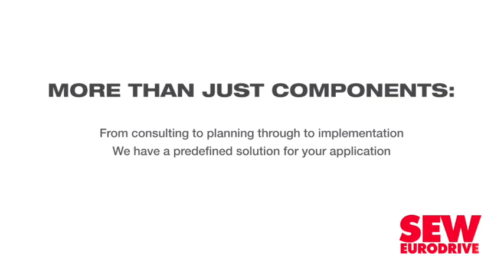Covid-19 changes consumer views in latest Tetra Pak survey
The latest Tetra Pak yearly Index has revealed a shift in consumers’ attitudes and their view of the biggest challenges facing the world brought about by the Covid-19 pandemic.